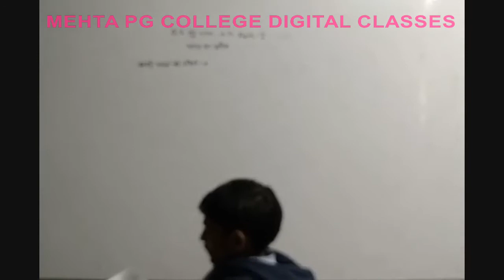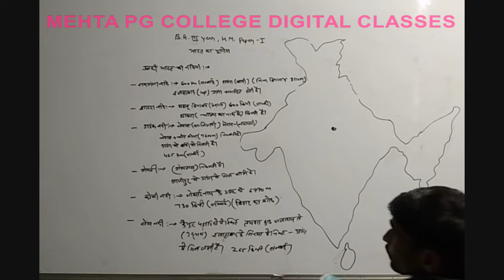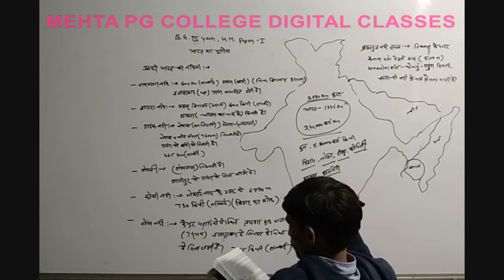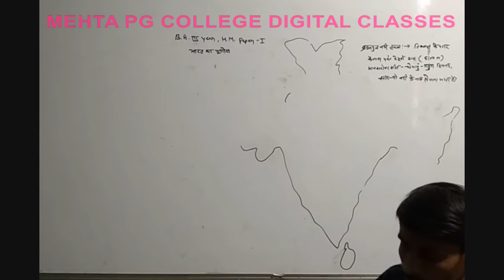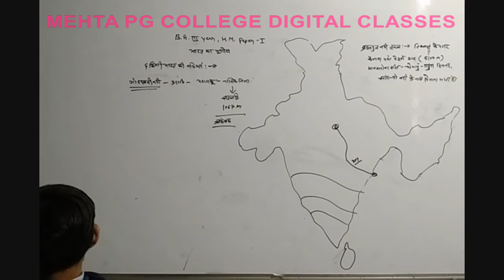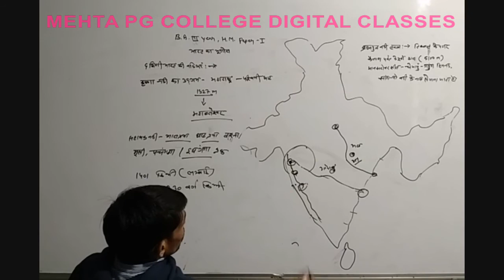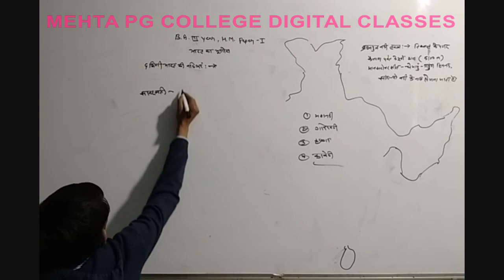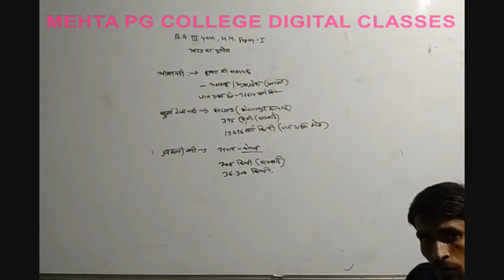B A III INDIAN GEOGRAPHY RIVER OF SOUTH INDIAN